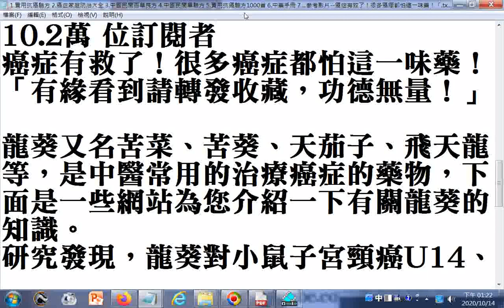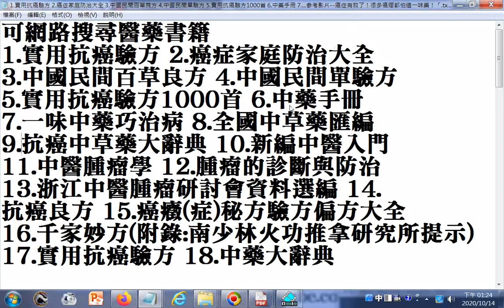可網路搜尋#中醫藥書籍，參考影片-- 癌症有救了！很多癌癥都怕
進入上述影片網頁後在留言板有時間戳資料，點按一下時間戳會立即播放
01:17 治療鼻咽癌
01:36 實用抗癌驗方
01:41 治療喉癌
02:01 癌症家庭防治大全
02:04 治療胃癌、食道管癌
02:10 黃藥子10g
02:15 中國民間百草良方
02:19 治療胃癌
02:27 中國民間單驗方
02:40 實用抗癌驗方1000首
02:41 治療消化道癌症
02:52 黃藥子30g
02:56 中藥手冊
 02:57 治療肺癌
 03:02 一味中藥巧治病
 03:08 治療癌性胸腹水
 03:15 全國中草藥匯編
 03:18 治療乳腺癌
 03:28 抗癌中草藥大辭典
 03:31 治療肝癌 (龍葵全草50g～100g 水煎服 每日兩次) (龍葵60g 十大功勞30g 水煎服 每日一劑)
 03:37 一味中藥巧治病
 03:47 新編中醫入門
 03:52 治療濕熱瘀毒型腎癌或腎盂癌
 04:20 中醫腫瘤學
 04:25 治療膀胱癌
 04:32 腫瘤的診斷與防治
 04:42 浙江中醫腫瘤研討會資料選編
 04:47 治療子宮頸癌(龍葵30g 水煎服 每日3次)
 04:52 抗癌良方
 04:58 治療絨毛膜癌
 05:04 癌癥(症)秘方驗方偏方大全
 05:20 南少林火功推拿研究所提示
 05:26千家妙方
 05:30 治療白血病
 05:40 實用抗癌驗方
 05:43 治療骨纖維肉瘤
 05:49 中藥大辭典

20200823世界疫情參考網址 筆者附錄: 現今道劫並降，揚道於世化劫殃，有求孔孟聖道三寶心法就不枉費今生來世間。世間財世間用--生不帶來，死不帶去，或是給以後不相識的人用，但是得三寶心法卻能帶著走，在世能逢凶化吉、躲劫避難、改變命運，壽終能超生了死，離苦得樂，智者切莫入寶山而空手回。